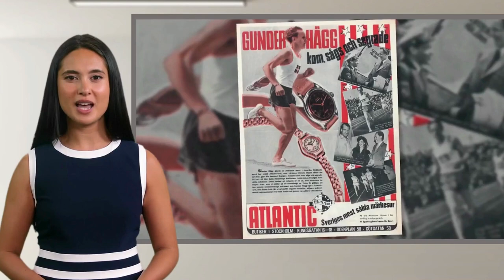Gli orologi Atlantic: l'eccellenza svizzera al polso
Gli orologi Atlantic sono un simbolo di precisione, qualità e design senza tempo.
Con una tradizione orologiaia che risale a oltre un secolo, Atlantic offre una gamma di modelli unici, realizzati con materiali pregiati e movimenti svizzeri di altissima precisione.
Scopri la loro eleganza classica e la durabilità che li contraddistingue.
L’ispirazione atlantica si manifesta in ogni dettaglio, dai colori dell’oceano alle linee eleganti e classiche. Chiunque voglia portare un pezzo di storia e di eleganza al proprio polso, l’orologio Atlantic è sicuramente una scelta vincente. Gli orologi Atlantic sono realizzati con materiali di prima qualità, come l’acciaio inossidabile, il titanio, la ceramica e il vetro zaffiro. I movimenti sono di origine svizzera, sia al quarzo che meccanici, e garantiscono una precisione e una durata eccezionali. Gli orologi Atlantic sono dotati di funzioni utili e pratiche, come la data, il cronografo, il fuso orario e la riserva di carica. Gli orologi Atlantic sono inoltre impermeabili fino a 100 metri, e alcuni modelli sono dotati di una lunetta girevole per misurare il tempo di immersione.
Che tu sia alla ricerca di un orologio sportivo, da polso o da collezione, gli orologi Atlantic offrono una vasta selezione per soddisfare ogni stile e preferenza.
Acquista ora un orologio Atlantic e indossa l'eccellenza svizzera al tuo polso.